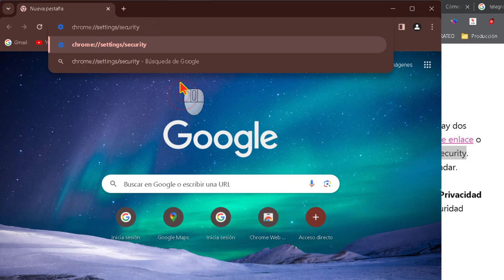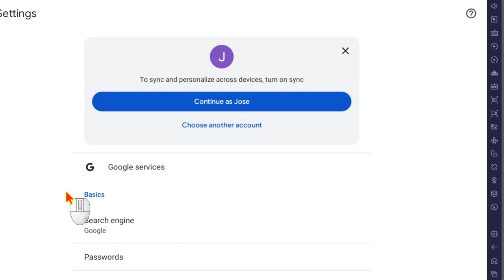Activar la protección mejorada de GOOGLE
Protección mejorada 🛡️ Vemos como se activa en el celular y en el navegador de los ordenadores con Windows PC.
Con esta opción, Chrome te ofrece una protección más rápida y proactiva frente a descargas, extensiones y sitios web peligrosos. 🔥 Además, te advierte sobre quiebras de seguridad de contraseñas. 💥 Para ello, requiere enviar datos de navegación a Google. 🚀
Esta opción también predice y te advierte de eventos peligrosos antes de que se produzcan. ⚠️ Te protege en Chrome y puede usarse para mejorar tu seguridad en otras aplicaciones de Google cuando has iniciado sesión. 🙌 Mejora tu seguridad y la de todos los usuarios en la Web. 🌐 Te avisa si tus contraseñas se ven expuestas en una brecha de seguridad de datos. 🔓 Envía URL a Navegación segura para que las compruebe. También envía una muestra pequeña de páginas, descargas, actividad de las extensiones e información del sistema para contribuir a detectar nuevas amenazas. 🕵️‍♂️ Cuando inicias sesión, vincula estos datos a tu cuenta de Google de forma temporal para protegerte en las aplicaciones de Google. 👍

Para activar en el navegador: chrome://settings/security